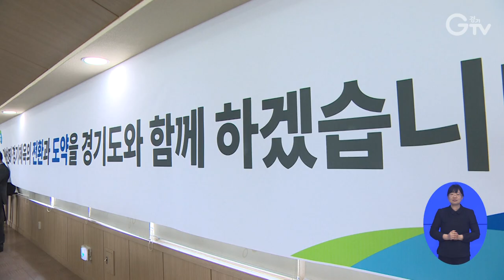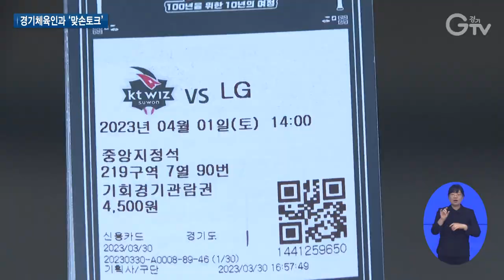김동연 “도민 삶의 질 높이는 ‘경기체육’ 진흥 노력”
[앵커멘트]
서로 협력하는 걸 비유적으로 이르는 말, 바로 ‘맞손’입니다. 경기도는 31개 시군을 돌며 맞손토크를 벌이고 있는데요. 이번에는 도내 체육인들과 맞손토크를 진행했습니다. 체육 현장의 선수와 지도자들의 다양한 목소리를 귀 기울여 들었는데요. 어떤 이야기들이 나왔을까요? 최창순 기자입니다.

[리포트]
경기도를 빛낸 스포츠 스타들이 한 자리에 모였습니다.

86아시안게임 금메달리스트인 임춘애와 쇼트트랙 올림픽 메달리스트 최민정, 여자축구 국가대표 지소연 등 도내 선수와 지도자를 비롯해 경기도의회와 경기도체육회 등 100여 명이 참석했습니다.

체육계 화합을 위해 한자리에 모인 참석자들은 허심탄회하게 소통했습니다.

[녹취] 김선미 / 펜싱
“장애인 체육 선수도 우수한 성적을 거두기 위해서는 운동에 전념할 수 있는 안정적인 훈련 지원이 필요합니다.”

[녹취] 배재봉 / 육상 코치
“직장 운동 경기부 창단이라든지 학교 운동부 창단을 다시 될 수 있도록….”

체육인들은 국제양궁장 설립과 도립체육시설 운영, 장애인 직장운동부 확대, 메가 스포츠대회 개최, 경기도 선수촌 건립 등 다양한 의견과 건의사항을 전달했습니다.

답변에 나선 김동연 경기도지사는 적극적으로 검토하고 우선순위에 대해 도의회, 체육회와 긴밀하게 협조해 추진하겠다고 말했습니다.

김 지사는 도민들의 정신 건강, 몸 건강, 삶의 질 향상에 있어서 체육과 스포츠만큼 소중하고 귀한 게 없다며, 노력하겠다고 했습니다.

“체육을 하면서 느끼는 어려움에 대한 극복 또는 팀 종목 같은 경우에는 팀워크, 또 서로를 위해서 희생할 수 있는 희생정신 이런 합심하는 것들이 모여져서 경기도민의 삶의 질 향상에 아주 큰 역할을 하리라고 저는 확실히 믿고 있습니다.”

민선 8기 경기도는 기회경기관람권과 독립야구 경기도리그 선수 출전수당, RE100 친환경 체육대회, 스포츠포인트제 등 다양한 체육 정책을 추진하고 있습니다.

[자막]
1.경기체육 맞손토크/경기도체육회관(5월30일)
2.김선미 / 펜싱
3.배재봉 / 육상 코치
4.김동연 / 경기도지사
5.영상취재 : 권선택 김현호 영상편집 : 윤지성 CG : 우윤정